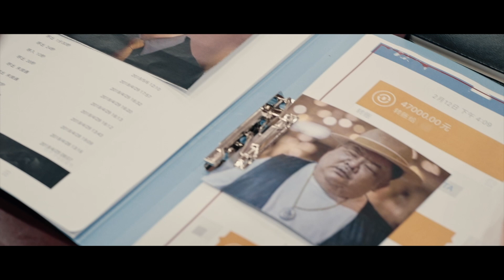【FILM】72 HOUR GOLDEN OPERATION 72小时黄金行动 TRAILER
101 MINS | 2023 | POLICE, CRIME, ACTION

DIRECTOR: WANG HUA MIN
CAST: MICHAEL TSE, LAM SUET, JEANA HO,  KEN HUNG

The criminal syndicate "Disciples" has been running rampant in Puguang City, engaging in numerous drug trafficking, smuggling, and assault cases. The Puguang City police have been combating them for years, but unfortunately, the identity of the Disciples' leader remains shrouded in mystery. One day, the Public Security Bureau receives a tip-off from an insider of the criminal organization, Yonglin, who takes a courageous step for justice.The bureau's director decides to enlist the help of the anti-crime task force leader, Tang Fei. Tang Fei suggests that the only way to take down the Disciples is to launch a coordinated operation. Based on the evidence provided, the police will conduct in-depth investigations. Utilizing the critical 72-hour window, they will launch a comprehensive operation to eliminate the Disciples once and for all, identifying the core members manipulating the syndicate and restoring Puguang City to its nickname as the City of Light.